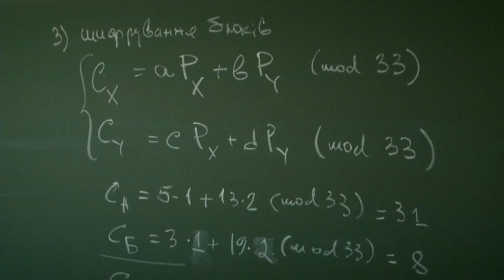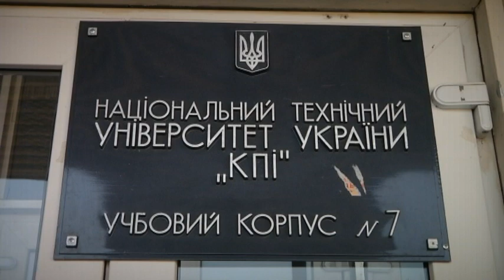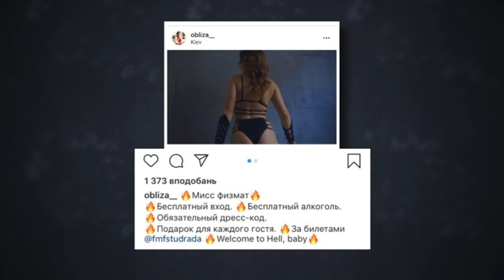Свіже м'ясо та еротичні пози: з'явилися подробиці скандального конкурсу краси у столичному виші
Популярний виш, потужний факультет. Але справжній фурор вони викликали не своїми знаннями, а відвертою фотосесією. Еротичні пози, накладні роги і свіже м'ясо. Це не голлівудські порно зірки, а першокурсниці, які змагаються за звання міс Фізико-математичний факультет. І цим дівчатам не більше 19 років. Ліза-організаторка скандального конкурсу краси. Вона сама студентка КПІ.